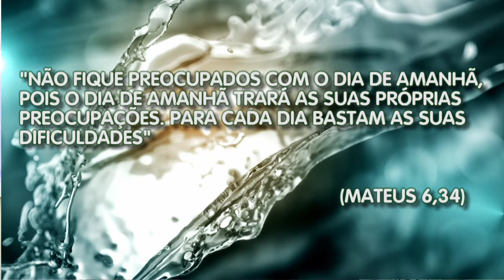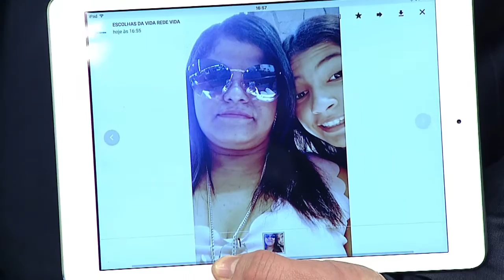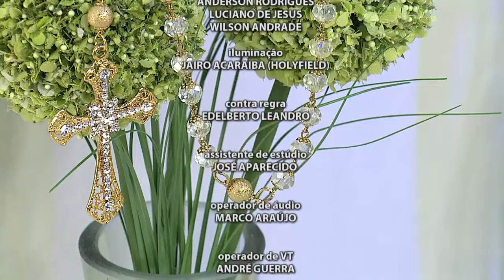Escolhas da Vida - 10/05/2017 - Parte 2